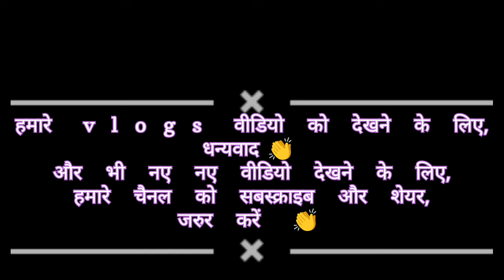कुछ अलग ही तरीके से मछ्ली पकड़ा 🤗।। machhli pakadne me maja aa gaya 🥰✅।।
मछली मारने का तरीका
मछली का चारा
रोहू मछली का चारा
ग्रास मछली का चारा
टेंगरा मछली का चारा
मांगुर मछली
रोहू मछली चराई
मांगुर मछली पर सरकार ने क्यों लगाई रोक
ठंडी में रोहू मछली का शिकार
होशियार मछुआरा
बड़ी मछली का हमला
मांगुर मछली पालन
सबसे जहरीली मछली
ठंडी के मौसम में रोहू मछली का चारा
मेंढक से मछली पकड़ने का सही सामान
मांगुर मछली पर सरकार ने क्यों लगाया प्रतिबंध?
ठंडी के मौसम में मिर्गल मछली का चारा
मछली जाल
मछली पकड़ने का सही तरीका
जादुई मछली

{like 🥰 sabscribe 🥰 share 🥰 jarur kare}